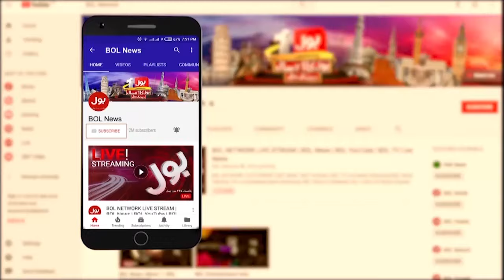Heavy Rainfall Prediction In Karachi | Headline At 10 PM | High Alert Issues | Weather Updates